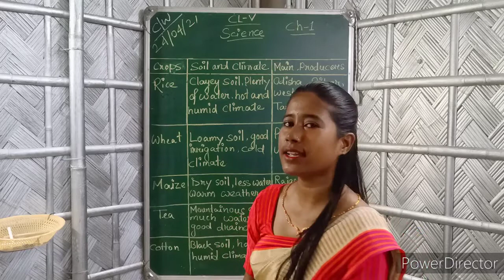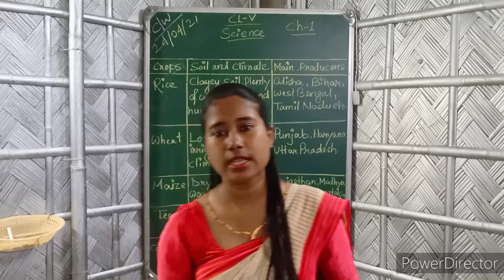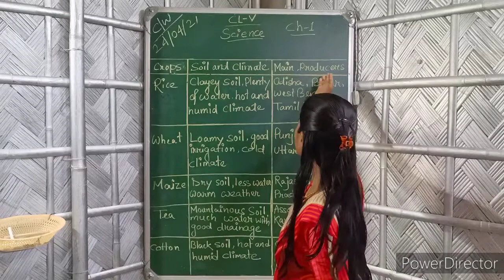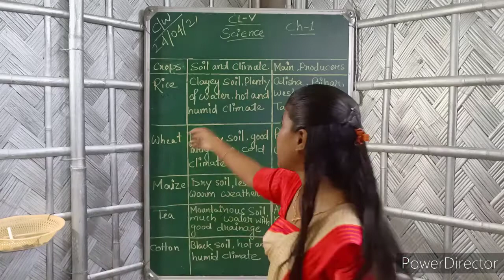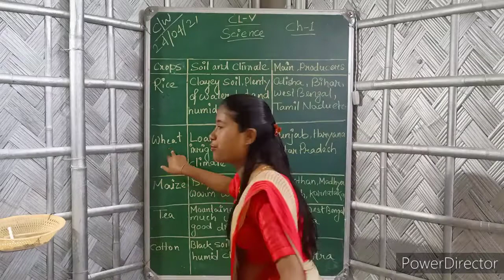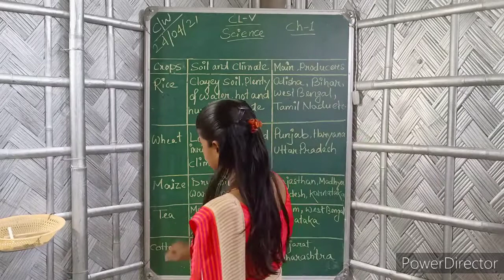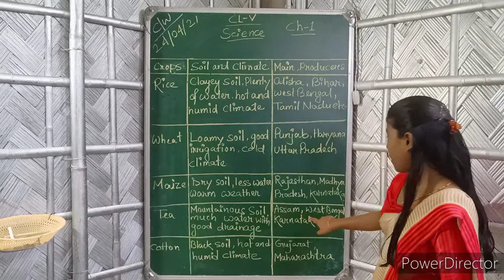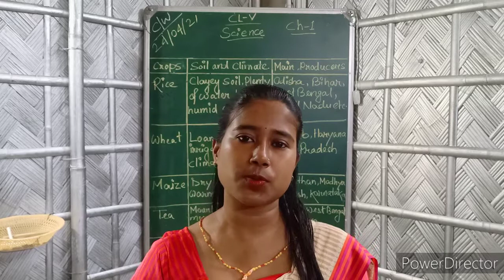Class-V, Sub-science, Ch-1- topic (Crops/Soil & Climate/ Main producers)